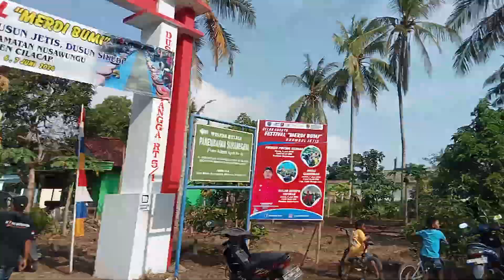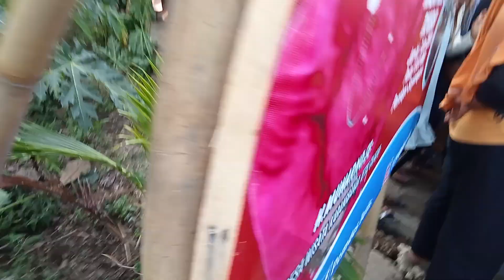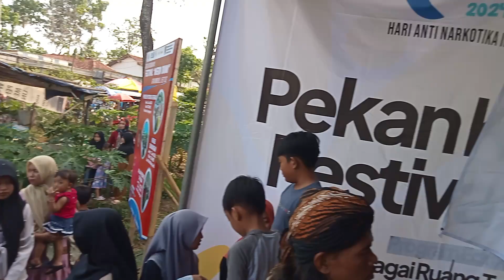FESTIVAL SENI BUDAYA DESA WISATA JETIS CILACAP JAWA TENGAH INDONESIA 7 Juni 2024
Desa Jetis terletak di Kecamatan Nusawungu Kabupaten Cilacap Jawa Tengah Indonesia